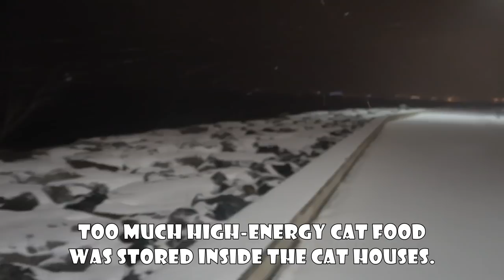We encountered the heaviest snowfall in the last 30 years. Everything froze. What about stray cats?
Today was the coldest March day of the last 30 years in Istanbul. When cats starve, they cannot withstand cold weather and become angels. We increased the body immunity of the cats by distributing 100 kilograms of cat food. The wooden cat houses you watch in the video were built by our channel. They are made of waterproof and cold-proof materials. We took the measures 1 day in advance. All the cat houses have been repaired. Too much high-energy cat food was stored inside the cat houses. We built feeding stations to prevent cat food from being damaged. These cat houses, which are made of leftover materials, are only purchased for shipping money. We fill the feeding stations with cat food. We put feeding stations next to the cat houses we build. The expected snowfall has begun. Not without my children. I will go to them at any price.

Istanbul is struggling with the heaviest snowfall in its history. Tens of thousands of stray cats living on the shores of Istanbul saw snow for the first time in their lives. Everything in this city is frozen today. Cat island froze. People, animals and plants froze. Roads were closed due to heavy snowfall. The seas froze. Do not worry. Our hearts are not frozen. This is not a gift. This is our debt to stray cats.

0:00 Summary
0:53 Preparation for heavy snowfall.
4:54 The snowstorm has begun.

Before watching the video, you should know this. The metropolitan municipality does not allow cat houses to be placed in another area. It is not our own choice to place it on the rocks. Green areas, walking paths and parks belong to the metropolitan municipality. But the rocks and the sea belong to the state. So to us.

We build solid cat houses for stray cats living among the rocks. Rainproof. Snowproof. Cold proof. None of the cat houses we built were destroyed by storms and waves.

If you think that the cats living in the safe zone come here after seeing the cat houses, you are wrong. Even if these cat houses are not here, these cats live among the rocks. Our aim is not to build an unsafe cat city here. Our aim is to build safe cat houses for the kingdom cats have built here. We strive to build safe spaces for cats living in unsafe areas. Let's take a journey through the rocks. Most of the cats here are neutered cats. However, people continue to abandon unneutered cats here. Our channel sterilizes dozens of cats every month. We have to build more cat houses because there are so many cats.

Greetings from Adorable Paws. There are many stray cats living in our country. We have a dream. We established this channel to make this dream come true. Building a natural habitat for homeless animals. We are just at the beginning of the road. We believe we will make this dream come true one day.

➡The motto of our channel: Love, feed, neuter and protect animals. ''TNR'' - “Adopt, Don’t Shop”

The kittens' mothers has been missing for a week. I must be their mother for a while

I prayed every night to have a daughter. God sent me the cat Asia. The video we found and rescued paralyzed kitten Asia on the street